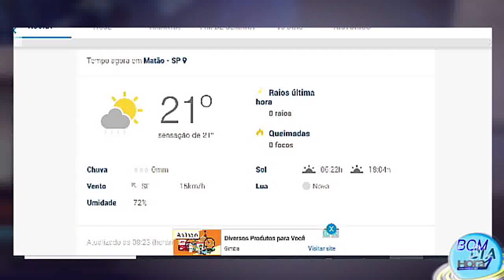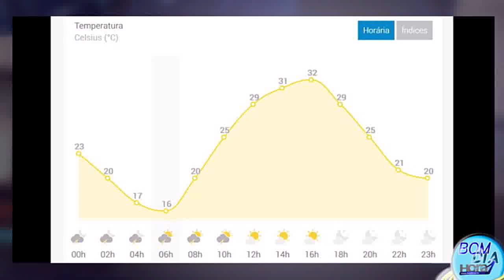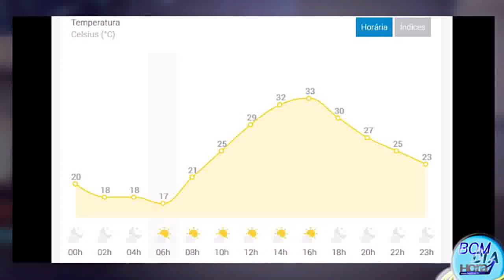BDH1 – Previsão do Tempo – 02/09/2019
Felizmente a chuva “se adiantou” em Matão, mas termina hoje e secura volta amanhã. Confira esse trecho do BDH1 e a Previsão do Tempo: